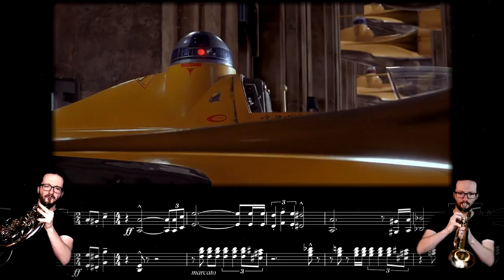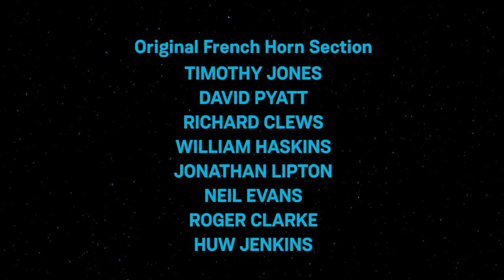Star Wars I - "Take To Your Ships" || French Horn & Trumpet Cover